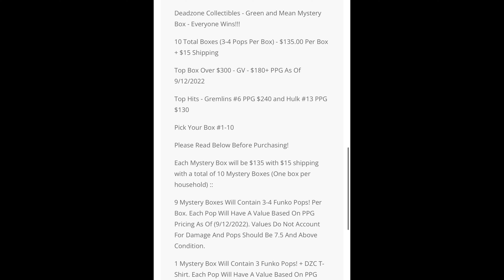$135 Deadzone Citizen Mean and Green Funko Pop Over-Valued Mystery Unboxing!!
We Open a $135  @Deadzone Citizen  Mean and Green Funko Pop mystery box!! Over valued !!

VIDEO INFORMATION:

Check out the Deadzone channel linked in the video and on the web

GET $15 TO USE ON WHATNOT BY JOINING THROUGH THIS LINK!!

TO SEND ME ANYTHING TO UNBOX ON FILM AT:
The Luau

SAVE 10% at Ralphies Fun House with Code LUAU (Everything but mystery Boxes) or ship through this

((THESE ARE THE PROTECTORS IS USE))